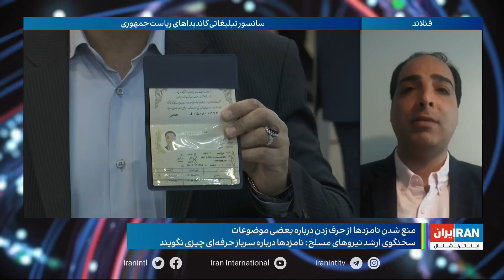لیست بلندبالای قدغن‌ها مقابل نامزدهای انتخاباتی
با لیست بلندبالای قدغن‌ها مقابل نامزدهای انتخاباتی، نامزدها از چه می‌توانند حرف بزنند؟
گفت‌وگو با امیرتوحید فاضل، روزنامه‌نگار